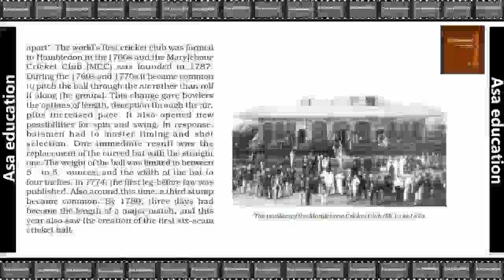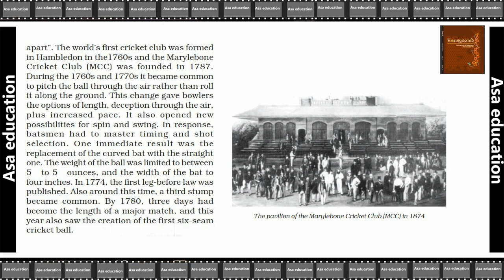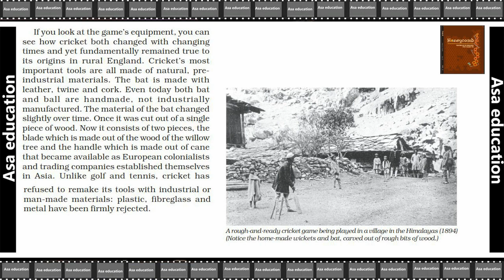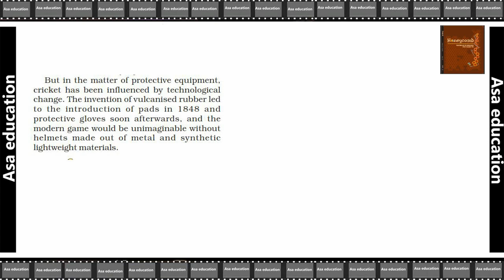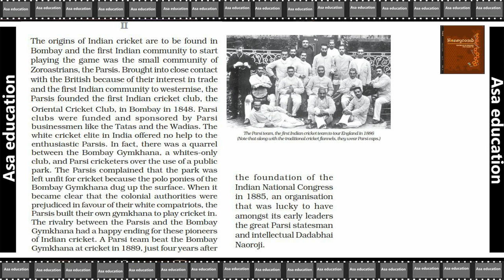Ch 10.2 The Story of Cricket (English - Honeycomb, Grade 7, CBSE) Easy explanation in Hindi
Subject - English.
Book - Honeycomb.
Chapter 10 - The Story of Cricket.

ASAP-B01